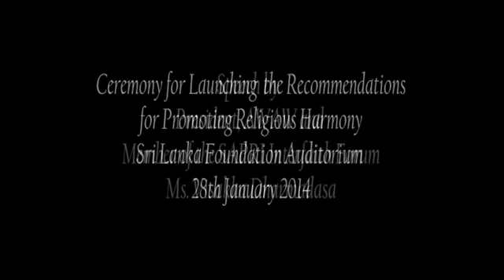Speech by Ms Visakha Dharmadasa 360P